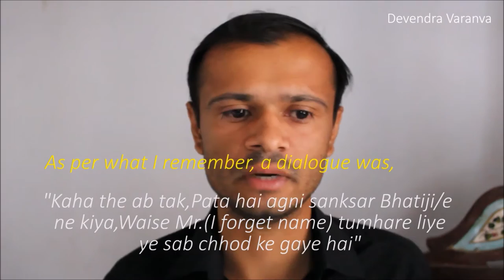What happens at NID Studio Test for M.Des in Film and Video Communication (FVC) ? in Hindi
This video is based on my experience of Studio Test in 2016.

You may have one question that what happens at Studio Test for Admission to M.Des in FVC (Film and Video Communication)?
Let me answer as per what I remember from my last test.
I noted down all this thing after completing Studio test so it can help my friends to practice but later I found I should make a video so if anyone has problem they can simply watch this and can clear their doubts. I gave studio test for 2016 and got (unfortunately) 16 Rank.
I will be giving Studio test for 2017 on 21st too.
I thought I should share my experience.
When I was searching on the internet for Studio Test especially for FVC discipline, I found very little info.
So I hope this video will help you to prepare for the same.and plan your preparation according to it.

Please Note: This video is supposed to give an idea about of what can you expect as Que and test. NID never asks same questions. But you may expect similar questions.

I will mak a video on an interview and if possible for prelims too if you are planning to give exams in 2018, keep visiting this space.

or search for "Megatech" on Instagram

NID logo used in the thumbnail is a property of NID.